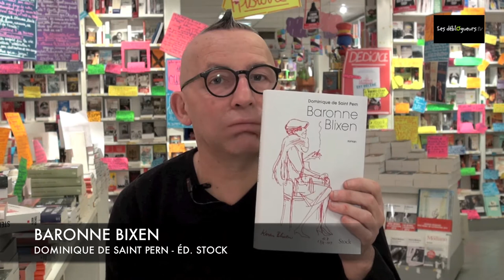La chronique de Gérard Collard - Baronne Blixen